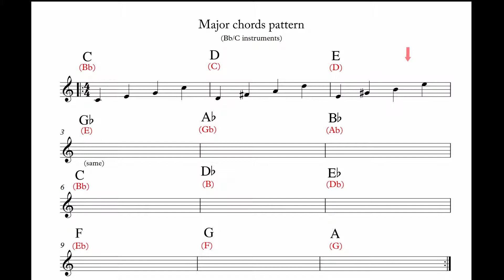Major chords pattern #4 Bb key play along backing track [90-120-140bpm]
Major chords pattern #4 C key play along backing track [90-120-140bpm]